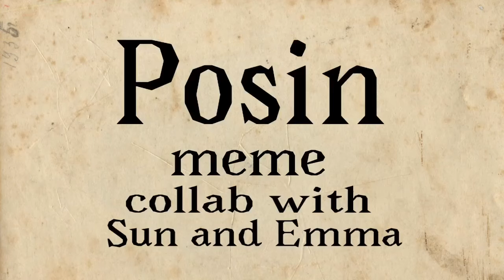Posin meme collab with Sun Loves Asriel C